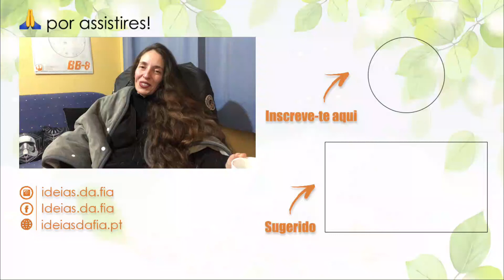Porque deixei de me preocupar com o glúten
Há muito tempo atrás comentei algumas vezes os benefícios que deixar de consumir glúten trouxe à minha saúde e ao meu bem-estar.

Pois há pouco tempo comentei como deixei de me preocupar com o glúten e os ingredientes que vêm nos rótulos. Aqui está o porquê.

Vamos a uma conversa pela hora do chá?

Câmara: iPhone X
Edição video: Wondershare Filmora X

Grata!

Apartado 1041
EC Corroios - Almada
2856-909 Corroios

► Escreve-me! :)